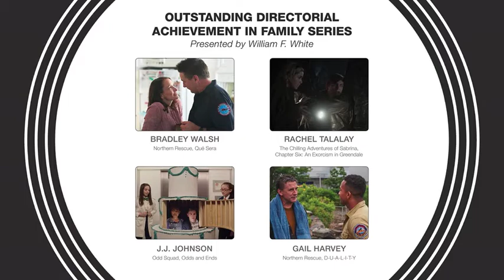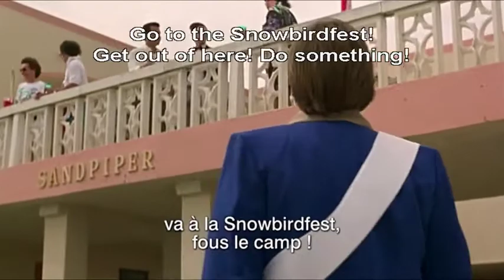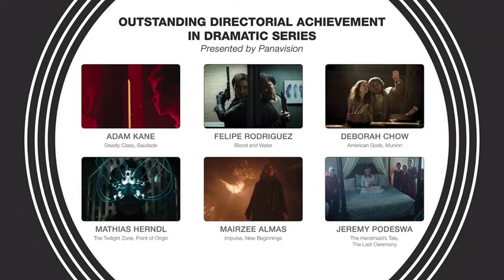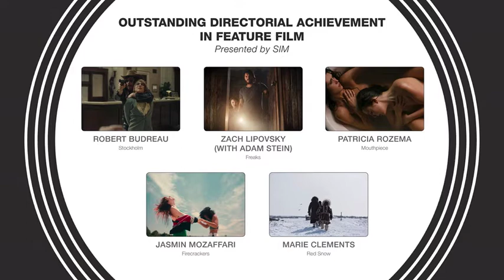18th annual DGC Awards 2019